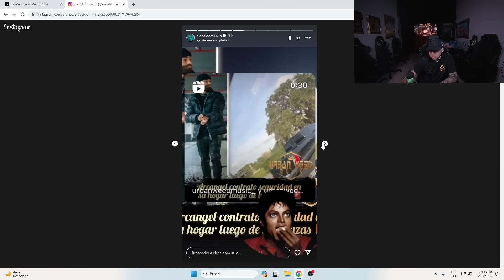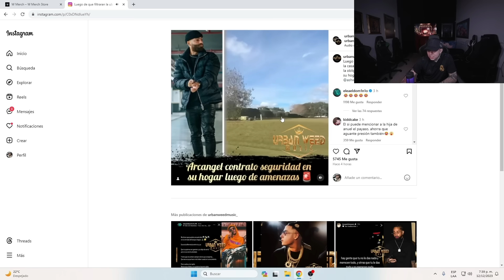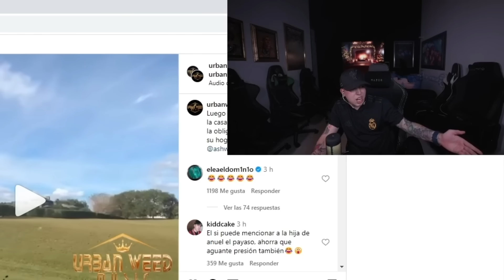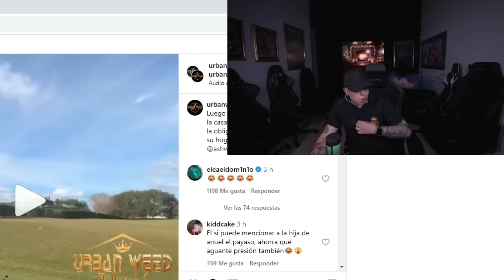ANUEL NO VA A RESPONDER A LA TIRADERA DE ARCANGEL? | WESTCOL